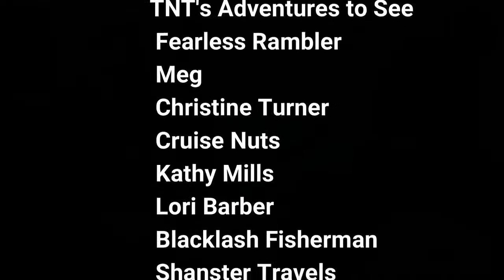90 Days till Cruise Day, What do I need to do? Rise and Shine with Sea Leg Journeys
It is 90 days until you cruise. Are you ready? In this video, we'll show you everything you need to know in order to prepare for Cruise Day. Join us live in the chat with questions and comments.

From packing your cruise luggage to getting your passport ready, we'll cover everything you need to know in order to have a smooth sailing cruise. We can't wait to see you on Cruise Day!

cruise tips, sea leg journeys, cruiser, cruise vlogger, know before you go, what do I need to know, live morning show, livestream, live show, sea leg journeys, cruise chat, morning motivation, laughter therapy, laughter energy, laughter is good for the soul

Sea Leg Journeys uses StreamYard for all out Live Events. We highly recommend StreamYard, it is very user friendly. Want to create live streams like this?